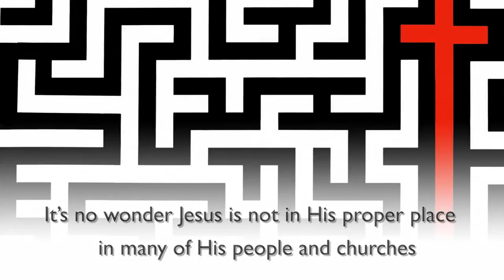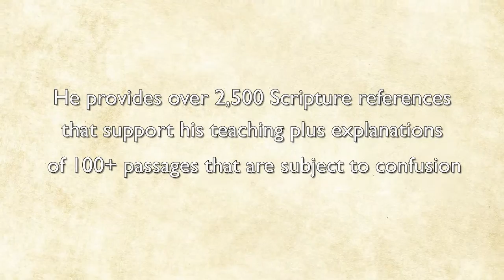Xulon Press book The Confusion Factor | Rev. Paul V. Hull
Xulon Press introduces The Confusion Factor by author Rev. Paul V. Hull. The Xulon Press bookstore provides an easy way to purchase this book using the link below, or you can find it at your local Christian bookstore.